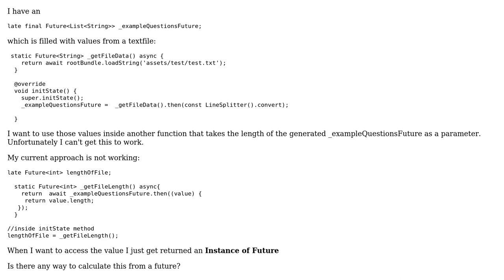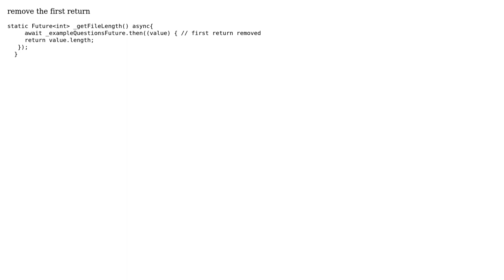How to get the length of Future‹List› from Assets in Flutter? (2 Solutions!!)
How to get the length of Future‹List› from Assets in Flutter?

With thanks & praise to God, and with thanks to the many people who have made this project possible! | Content (except music & images) licensed under CC BY-SA | Music | Images & others | With thanks to user Moaid ALRazhy user DNS user Danzon2504 and the Stack Exchange Network Trademarks are property of their respective owners. You are responsible for your own actions.